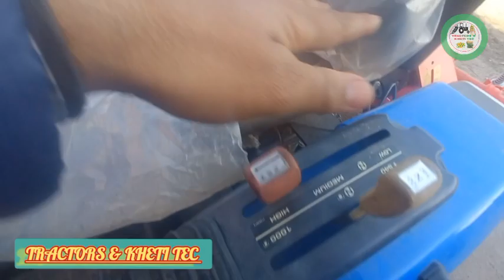4x4 ट्रेंच विधि के लिए बहुत ही बढ़िट्र Mini ट्रैक्टर Rotavator के साथ